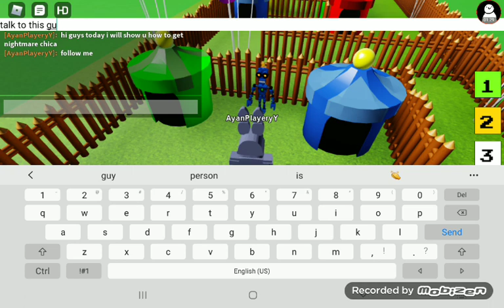How to get Nightmare chica in fnaf world multiplayer roblox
its how